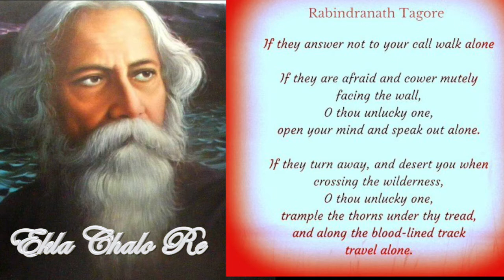EKLA CHALO RE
A tribute by Azalea Ray to her father with Rabindranath Tagore's EKLA CHALO RE